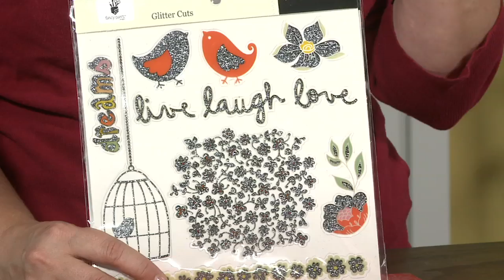Three Random Things Contest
Life really is about "The Little Things" and Fancy Pants defines this concept in their newest collection.  Check the video out to find out how you can win this entire collection by entering our "Three Random Things" contest.